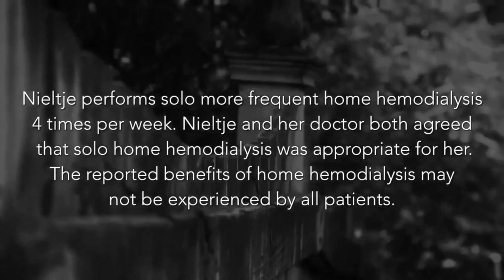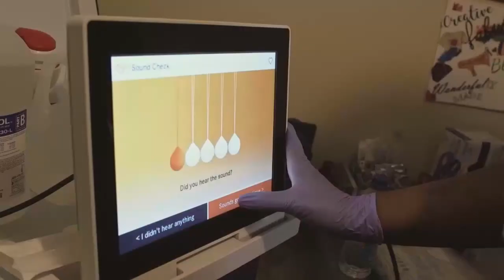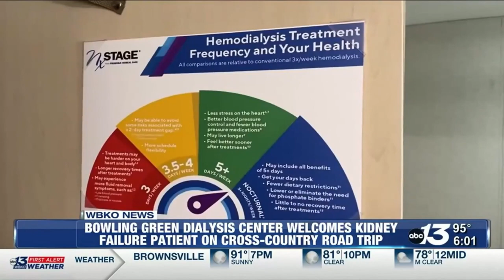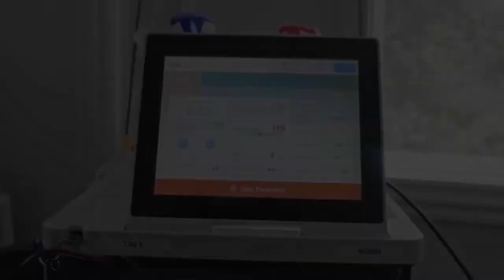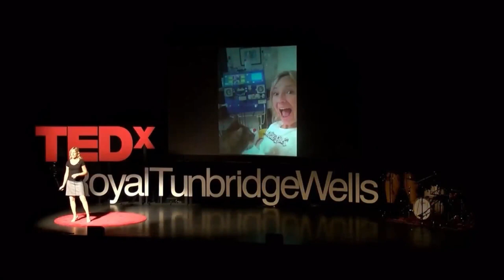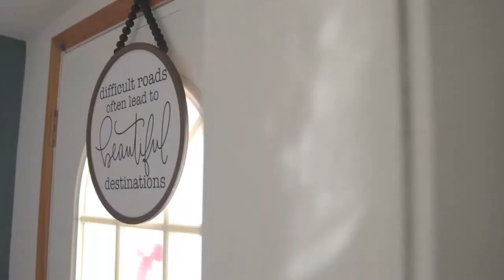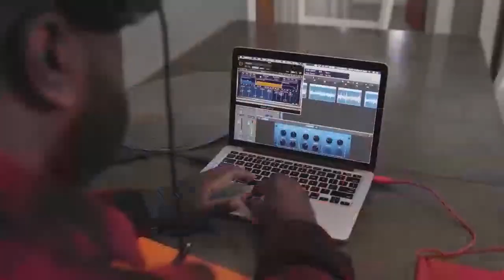Patient Panel 1: "What I Wish I Had Knew then about Home Dialysis" | Dialysis at Home | AKF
This panel consisted of patient participants that spoke about what they wish they had known when newly diagnosed with kidney disease. Patients reflect on what advice they would have given themselves looking back and why. They speak about overcoming their initial fears and what they would have done differently, if given the opportunity. The conversation of home dialysis and what they knew about it in the beginning versus the current time is discussed.